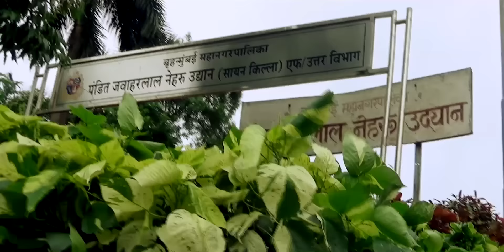Most Unknown Mumbai Forts - मुंबईतील अनभिज्ञ किल्ले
Mumbai Forts: Today We visited most unknown forts of Mumbai. There are total 11 forts in Mumbai, out of which we have visited only 4 in a day. Forts are integral parts of History and social life of Maharashtra. Mumbai, the city of dreams also carries the diamonds of Forts. But all these are not the forts known to Maharashtra (Gad-गड-fort on hills) but they are fortress (Gadhi गढी). None of the forts were built by Marathas, the eminent indigenous warrior and kingdom power in 17th/18th century in Maharashtra. Marathas however captured the Mumbai Island and some forts till Brithishers took hold of it in 1774.They are built by either british or Portuguese, except Mahim, which was capital of Raja Bhimdev,first King of Mumbai.